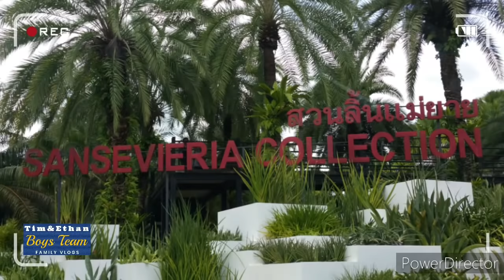Nong Nooch Garden | Botanical Garden | Pattaya Thailand